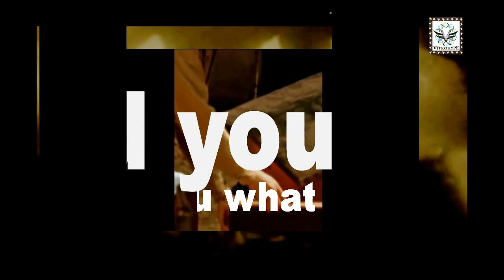ZWO ( Zionist World Order )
ONCE AGAIN ! The word Democracy comes from Ancient Latin democratis meaning "absolute, total fascist rule" and then backward engineered in the 16th Century CE to appear sourced from Ancient Greek from Latin demos meaning "remove, withhold, take away" and --- cratis meaning "right of rule; sticks of even size used to mete corporal punishment; official name of fasces (bundle) of bound sticks and axe representing power of rule under Roman law". Ethnos (eθνος) is the Ancient Greek term describing "a small group of people" and later as ethnikos (eθνικός) a "nation of people". It is never enough brutal robbery - It is a Zionist World Order Organisation, or what else is the use of a Zionist World Organisation? It looks like a happy new religion! A gift for you and all the other family members. Yes it was the right time to...It was time to get more people into the disgusting logdes worshipping lucy for the final success offshore, ask your neighbour or the small speculator, crap !
The true God is the creator of everything.   I don't know how many times I have seen patriots get angry or enraged in public forums because the mention of God is made when it comes to the New World Order. They proclaim the New World Order is about politics and not religion as they task away at bits and pieces exposing the lies and deceptions of the order. How shocked will they be to find out soon enough that the New World Order is a politicalization of religion and that the two can't and won't be separated.The entire purpose of the New World Order is to bring Lucifer down to earth and enforce worldwide worship of him as God. Satan's right hand man on earth whom the Bible calls the False Prophet, will implement and enforce worldwide worship of Lucifer as God. The Bible refers to them as beasts because that is exactly what they are.

Most know Lucifer as one of these last days beast's as the Antichrist. The occultic groups call him "the One" or the "God of Light."  Some say Lucifer will just arrive as himself masquerading as an angelic being, others declare it will be a human political or religious figure who dies and then comes back to life and then visibly descends to earth from heaven.

The New World Order is about dictatorial control. Not just here in America or over America, but an order which will govern over the entire world as a 4th Reich. It is about worldwide government and control over the masses.